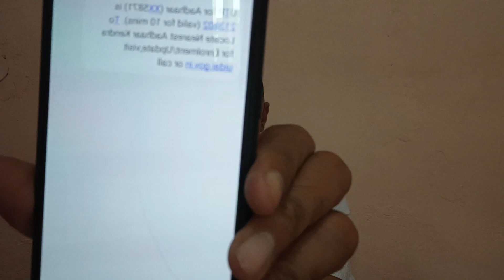ये सारे नोट इसी महीने बिकने वाले है //इस 5 रुपये वाले नोट की क्या है बेचने की हकीकत#fraudalert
ये सारे नोट इसी महीने बिकने वाले है //इस 5 रुपये वाले नोट की क्या है बेचने की हकीकत#fraudalertकोन कौनसे नोट और सिक्के बिकने वाले है इसी महीने //कहां बिकेंगे ये नोट//old coin sell
बिना OTP ओर बिना रजिस्ट्रेशन शुल्क के बच्चे अपने पुराने नोट और सिक्के//पूरी जानकारी LIVE
fraud alert by Naresh Kumar
क्या आप भी google पर Phonpay,Googalpay,कस्टमर केयर के नंबर सर्च करते हो तो हो जाइए सावधान🤔👈
CHEATING SCAM / LOTTERY FRAUD / NIGERIAN 419 FRAUD / ADVANCE - FEE SCAM : ‎@Fraud Alert
अपने आधार ओर पैन कार्ड का साइबर अपराधी कैसे कर सकते है गलत इस्तेमाल //aadhar & Pan card scam
रजिस्ट्रेशन चार्ज लेकर किस तरह खरीदते है पुराने सिक्के ओर नोट //old coins sell//‎@Fraud Alert
KBC से 25,00,000 की लॉटरी ने कर दिया बर्बाद // देखिए कैसे फस गया लालच में //‎@Fraud Alert
FRAUD ALERT 2022 : BULK SMS FRAUD  जो डर गया ठगी का एक पुराने ट्रैक्टर वाले नोट के कैसे मिलंगे 13,00,000 रुपये ? यहाँ सीधे बेचे old coins @Nareshkumar
फ्रॉड कंपनियां किस तरह देती हैं बड़ा लालच //इन कंपनियों से रहे बचकर /‎@Fraud Alert
GARENA FREE FIRE GAME : FRAUD ALERT ; SCAM ; KIDS TO BE AWARE AND PLAY SAFE .
@Fraud Alert
@Nareshkumarकैसे बिकेंगे पुराने सिक्के ओर नोट देखिए पूरी हकीकत //एक ही नोट के 1700000 रुपये कैसे मिलेंगे
हिमालया कम्पनी में जॉब घर बैठे पाये हर महीने 45,000 तक सैलेरी //क्या ह इनकी हकीकत ‎@Fraud Alert
12,00,000 ₹ एक पुराने नोट के 🤔पुराने सिक्के ओर नोटो की ये है सच्चाई /‎@Fraud Alert  by Naresh kumarएक 786 वाले नोट के कीमत 21,00,000 रुपये // क्या हैं पुराने नोट ओर सिक्को की सच्चाई ?‎@Fraud Alert
मेरी लगी 25,00,000 ₹ की लॉटरी //कैसे आएंगे पैसे खाते तक सच्चाई पूरी live //‎@Fraud Alert
प्रदर्शनी में सिक्के ओर नोट खरीदने के नाम पर बड़ा फ्रॉड 😥रजिस्ट्रेश करके 1100 ₹ लेने की पूरी सच्चाई
BREAKING NEWS  फोन पे, गूगल पे, Paytm से फ्राड का नया तरीका //इस तरह करे बचाव👈Nareshkumar 👉BREKING NEWS👌
KBC ने बनाया करोड़पति // लग गई 25,00,000/- की लॉटरी// पुरी सच्चाई LIVE  @Fraud Alert  वीडियो में //@fraudalert
frauds in Hindi
old coins sell// रजिस्ट्रेशन करने के नाम से 1100 रूपये का चूना//LIVE देखिए ‎@Fraud Alert
एक सिक्के के 2800000 रुपये🤔🤔देखिए ट्रेक्टर वाले सिक्के की सच्चाई/‎@Fraud Alert
COVID बूस्टर डोज रजिस्ट्रेशन के नाम से OTP से खाता हो गया खाली 😓😥‎@Fraud कोविड बुस्टर डोज के नाम से OTP भेजकर उड़ा दिए खाते से 57000 रूपये/ऐसे OTP से सतर्क/‎@Fraud Alert  @Fraud Alert
@jioKbc call
Jio KBC fraud call
jio kbc call
vodafone kbc call@Fraud Alert @Fraud Alert
Naresh kumar
@Naresh kumar
@fraud alert
@Fraud Alert @Naresh kumarOnline fraud के ये 5 तरीके जान लो ।।कैसे बचें ऑनलाइन फ्रॉड से ??fraud alert nareshkumarइंस्टाग्राम Id =nk.mayla
@Naresh kumar
पुराने सिक्के ओर नोट Old coin sell.@Nareh kumarINSTAGRAM ID=nk.mayla
NUDE VIDEO CALL FRAUD /Whatsapp video call scam|| कैसे बचे इन लोगो से। @Naresh kumar
Naresh kumar
@Naresh kumar
गाड़ी बेचना ह
Naresh kumar
I'm on Instagram as @nk.mayla. Install the app to follow my photos and videos.
old coin /
old coins value /
how to sell old coins in indiaer
coin selling
coin kaise beche
पुराने सिक्के की बिक्री
पुराने सिक्के
पुराने सिक्कों का मूल्य
भारत में पुराने सिक्के कैसे बेचे?
facebook frauds
facebook online shopping frauds
old coin museum ki videoBombay# old coin museum ki videoHyderabad old coin muse#um
old coin sale /old coin /old coins value /how to sell old coins in india /old coin kaise sell kare
old coin /
coin bazaar /
coin selling
coin kaise beche
पुराने सिक्के
@Fraud Alert
fraudalert  fraudalert 25,00,000/- की लॉटरी// पुरी सच्चाई LIVE ‎@Fraud Alert  हो गया /‎@Fraud Alert
@Cyber Suraksha